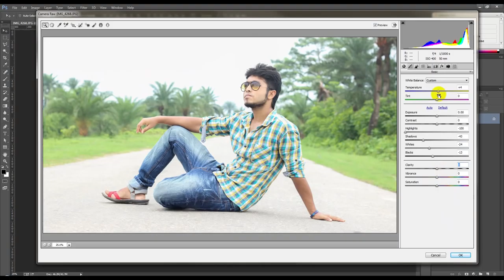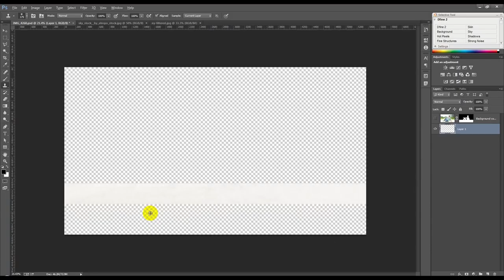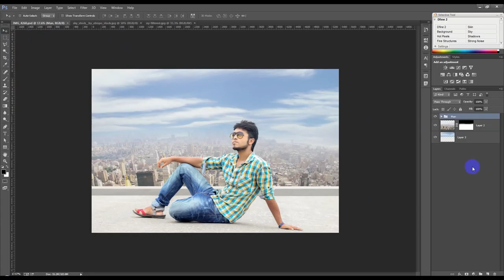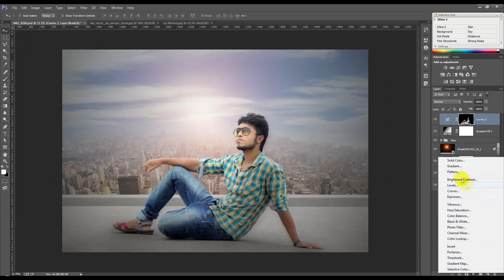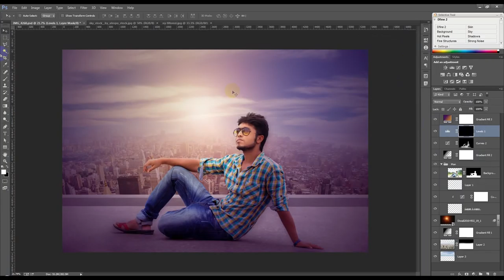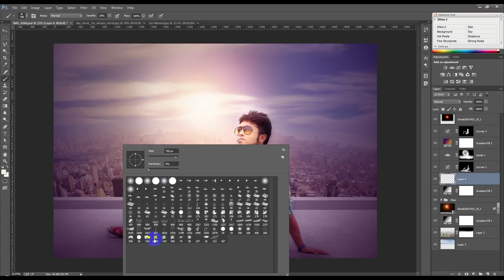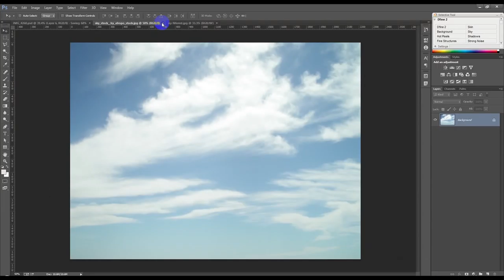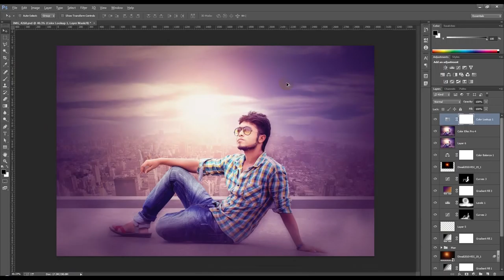Dramatic Photo Manipulation Effects Photoshop Tutorial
How to make a dramatic photo manipulation effects by using Photoshop cc. I hope you enjoy this work.